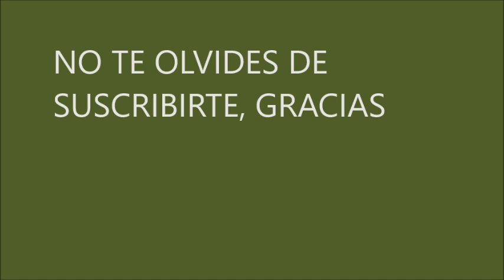Caballos en el Campo.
Blanca Salinas
oilpaintingscookingcraftst6662